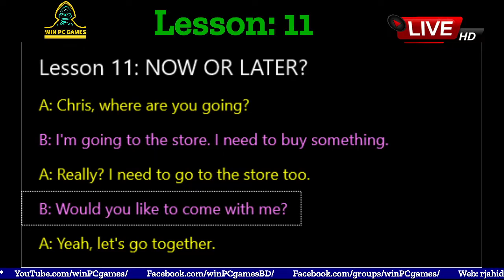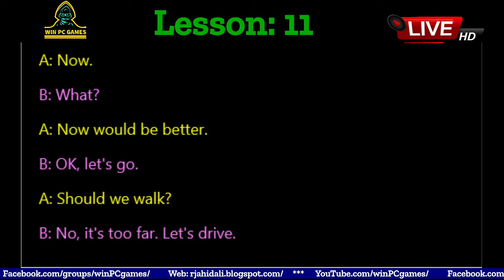Conversation | Lesson - 11 : NOW OR LATER? | Win PC Games